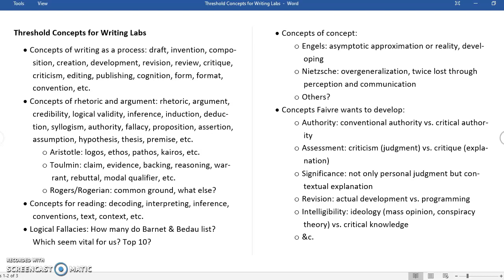Concepts for Writing Labs +++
This is a document marking some key concepts we have been discussing as well as some concepts which we need to investigate in the coming weeks. There are also three (yes?) participation opportunities.